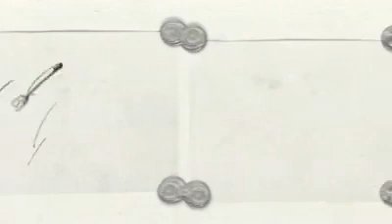'Sword in the Stone' alternate opening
An exclusive clip from the 50th-anniversary "The Sword in the Stone" Blu-ray (out Aug. 7) featuring a never-before-seen alternate opening.